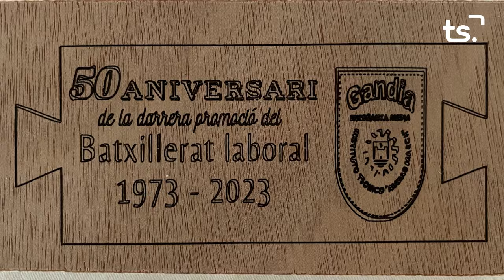BATXILLERAT LABORAL A GANDIA, programa 1 - 2023-11-20